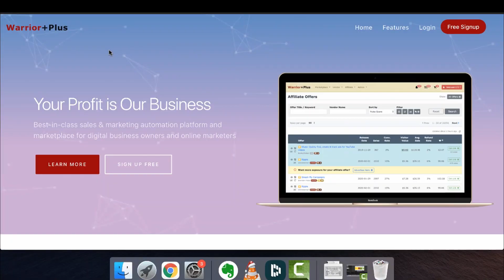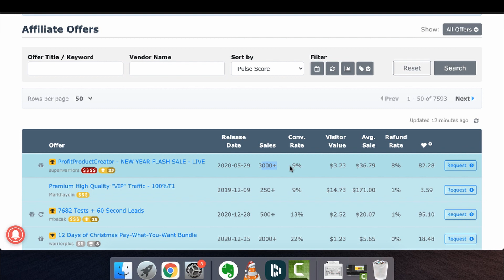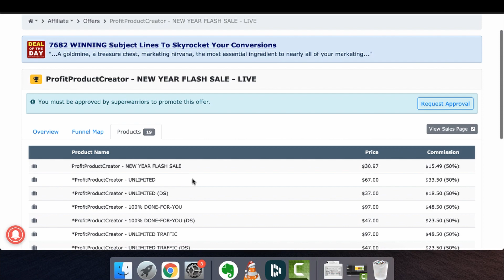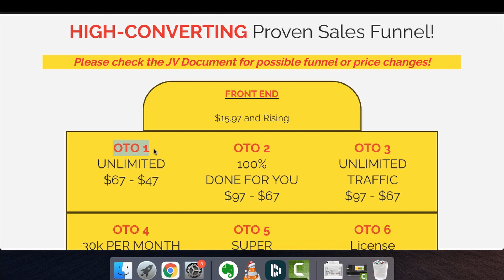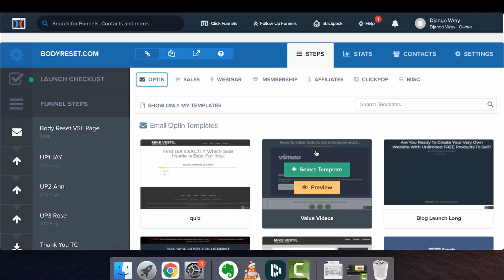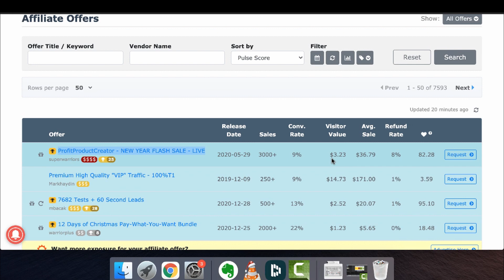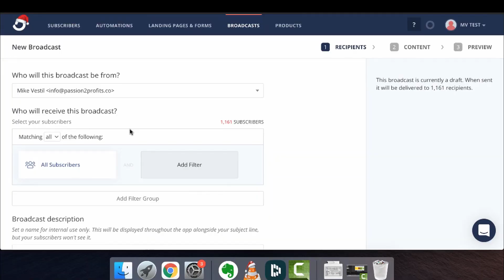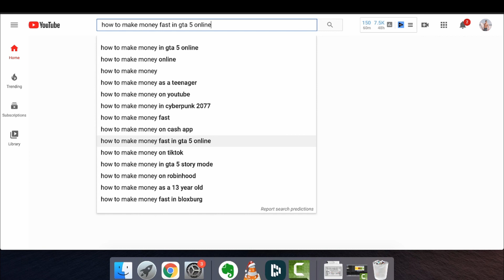How To Make Money Online With WarriorPlus (In 2025)